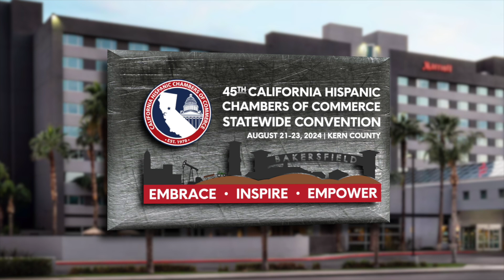LA Latino Chamber Named 2024 Chamber of the Year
Thank you to the California Hispanic Chambers of Commerce for awarding the Los Angeles Latino Chamber of Commerce the “Chamber of the Year.” Hear from our chairman, Darrel Sauceda, and our Director of Operation and programs, Olivia E. Rios.